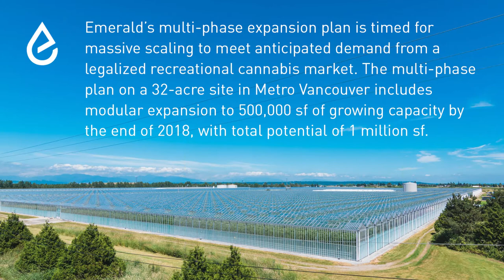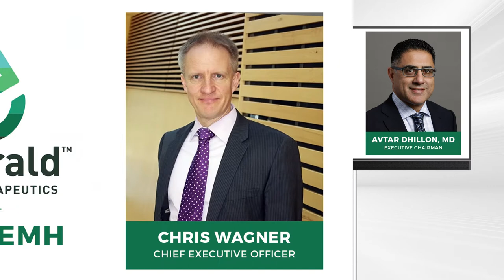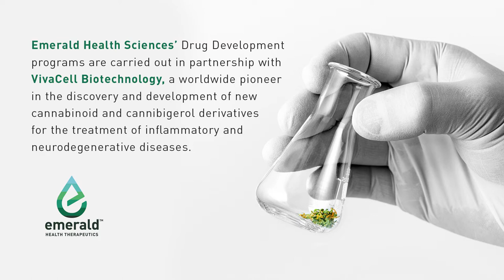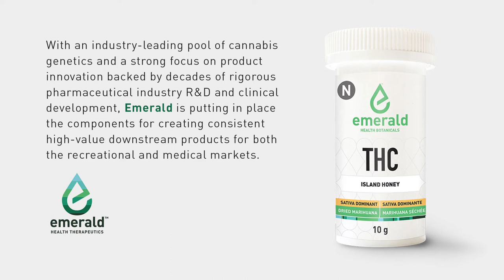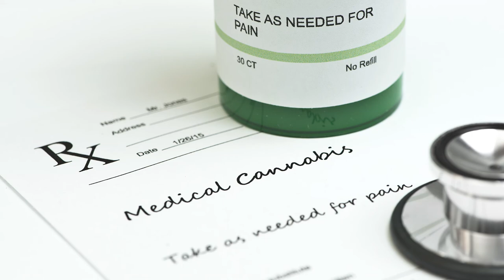Emerald Health Therapeutics | 🇨🇦TSXV: EMH | TCI Interview with Executive Chairman Avtar Dhillon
The Cannabis Investor interviews Executive Chairman of Emerald Health Therapeutics Avtar Dhillon (TSXV: EMH)

The Cannabis Investor is a leading media outlet for Cannabis investment opportunities and breaking industry news.

Join our text message list:

 USA: Text potstocks to 313131 to join
 CDN: Text potstocks to 393939 to join